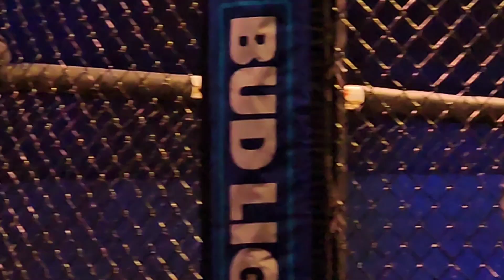traveling to mississippi to support our team and get punched in the face by UFC lightweight.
Cross trained with Graham MMA (Petal, MS) and got some sparring rounds end, before heading to Hattiesburg to support our team. Was able to get some work in with UFC Lightweight Kurt Holobaugh before his fight at UFC Fight Night 240.